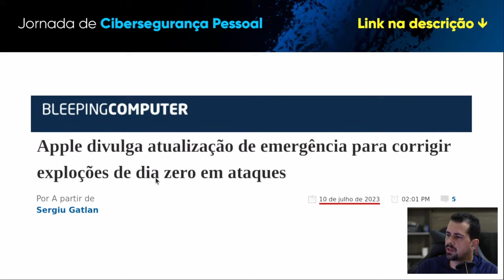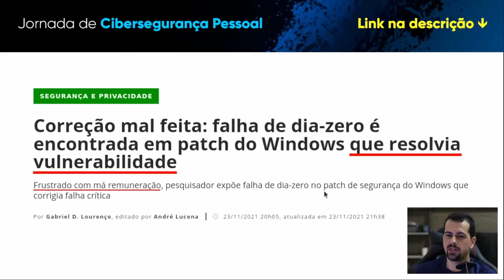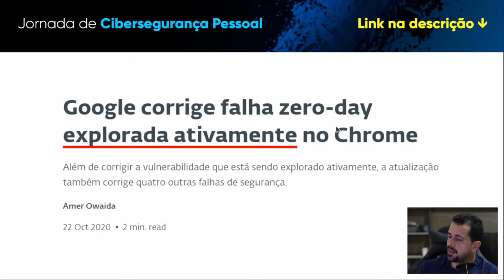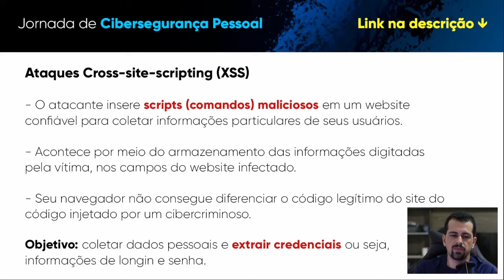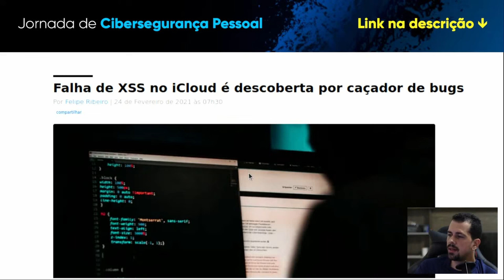Esse ataque cibernético DESTRUTIVO continuará fazendo VÍTIMAS em 2024. Conheça agora.